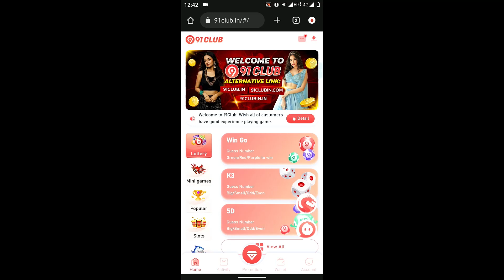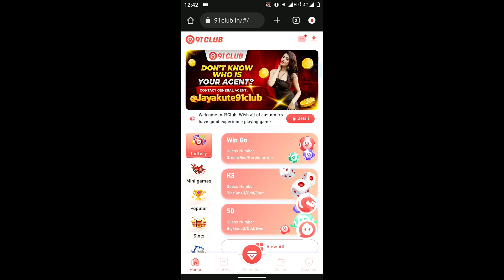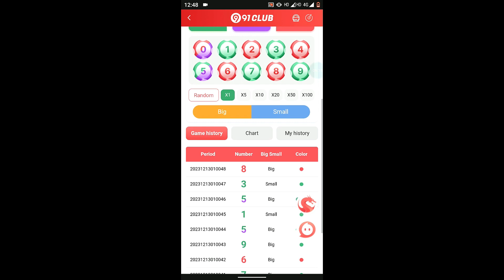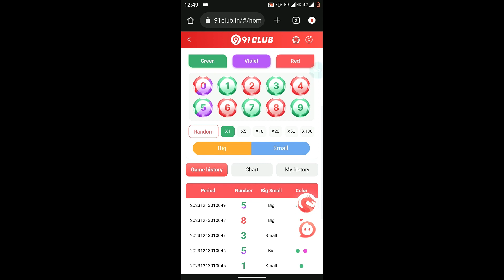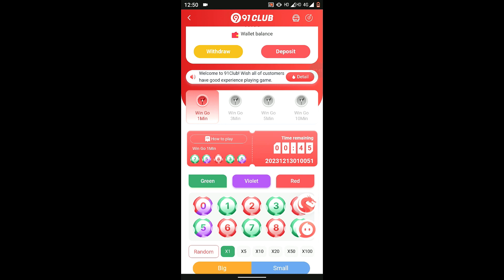91 Club Earning App | 91 Club Tricks | 91 Club Prediction Trick | 91 Club gift code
91 Club Earning App | 91 Club Tricks | 91 Club Prediction Trick | 91 Club gift code

(91 Club Earning App क्या है 91 Club App से पैसे कैसे कमाए)

Yours Queries ⤵️⤵️⤵️
91 Club game Tricks
91 Club game
91 Club game se Paise kaise kamaye
big daddy
91 ClubEarning app
91 Club colour Prediction game
91 Club colour Prediction
91 Club game real or fake
91 Club Winning Trick
91 Club Prediction telegram
Color Prediction tricks
Colour Prediction game
big daddy app
fastwin fast parity trick
fastwin fast parity game trick
fastwin fast parity game tricks
fast win fast parity trick
fastwin fast parity game winning tricks
fast parity trick
fiewin fast parity trick today
fast parity game tricks
fastwin fast parity trick today
fastwin game trick
fastwin app
fastwin withdraw proof
fastwin prediction
fastwin app withdrawal proof
fastwin parity game trick
fastwin parity game winning trick